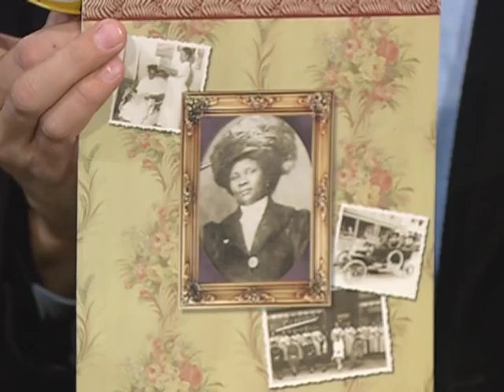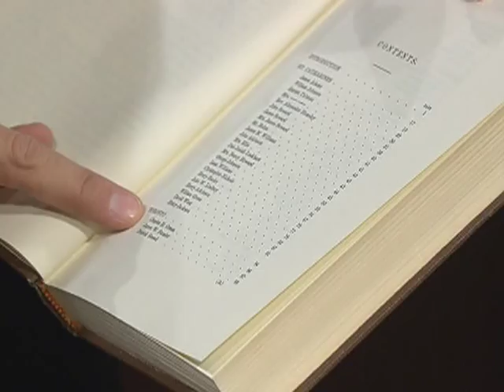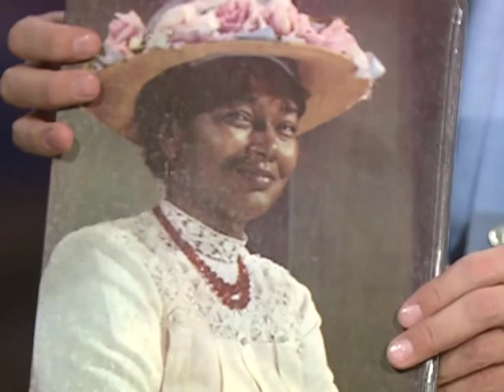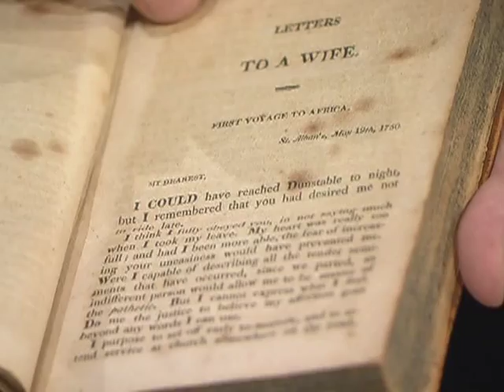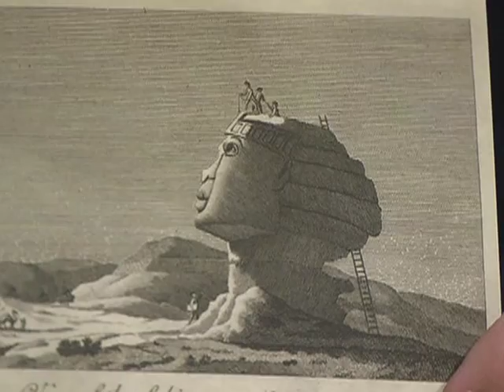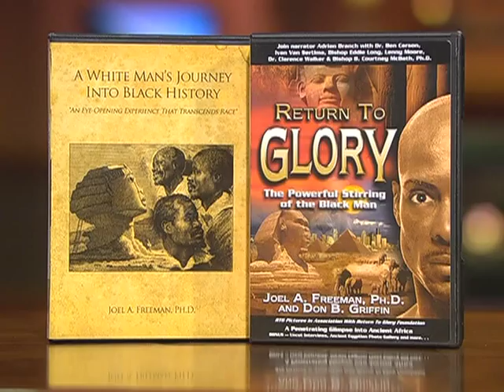African American History: Joel Freeman 3/3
Joel Freeman
Author of a host of books including "God is Not Fair", "Living with Your Conscience without Going Crazy", and "If Nobody Loves You, Create the Demand". Joel was responsible for the inspiration behind the christian Business Directory called "The Shepherd's Guide". Since 1979 he has served as chaplain for the NBA's Washington Bullets, and as a result of that experience embarked upon extensive research into the culture and history of the African American . Joel holds a Master of Science degree in the field of counselling and also a Ph.D. in the same discipline. He specializes in equipping individuals with the tools to create proactive, motivated personal and business environments.